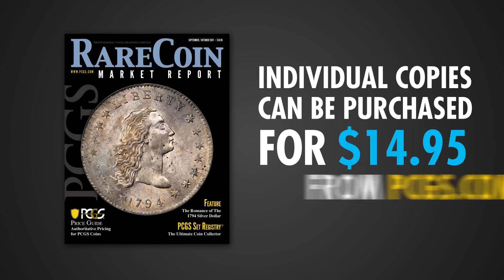Rare Coin Market Report Magazine Makes Its Return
The companion magazine to the PCGS online price guide will return on a bi-monthly basis. Issues are available for free for PCGS Collectors Club members. Free copies of the magazine will be handed out during the August 1-5 ANA. Magazine will be available for purchase/subscription starting September 1, 2017.